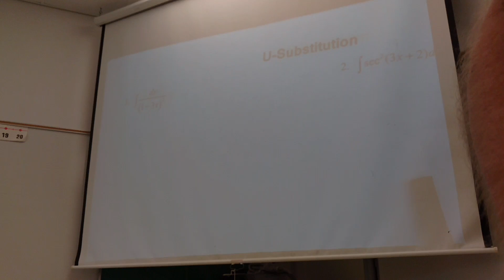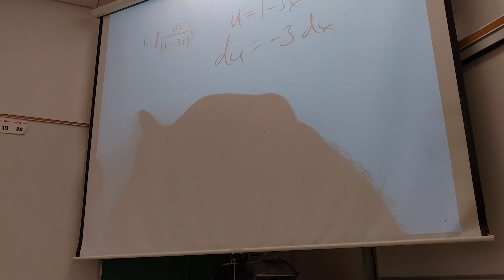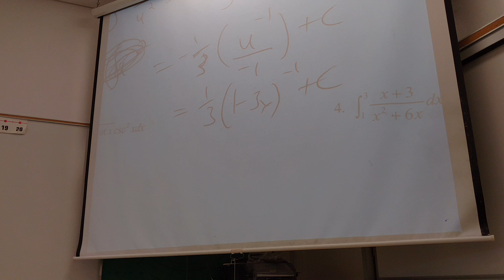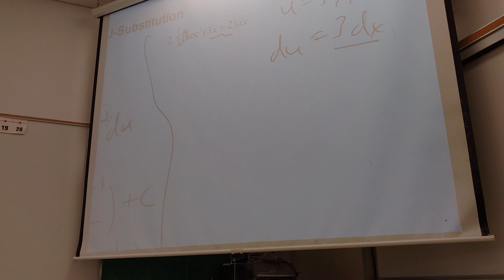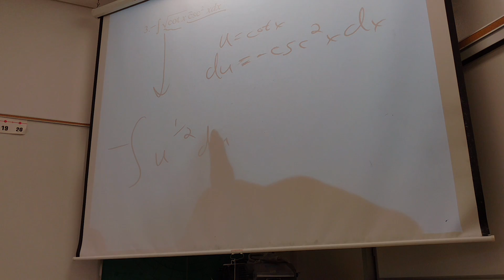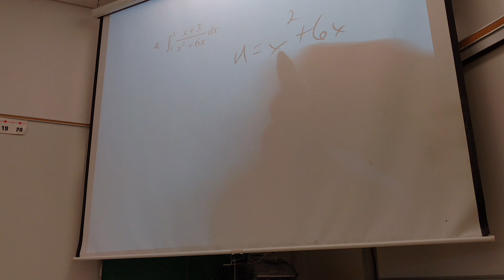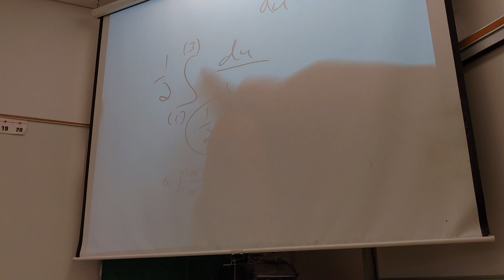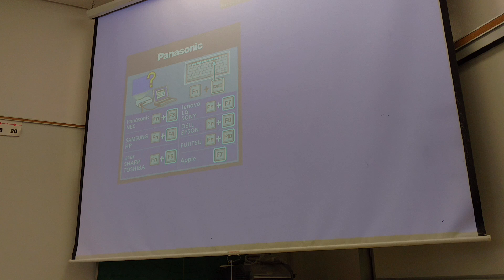Math 180, May 3 Lecture, Part 2